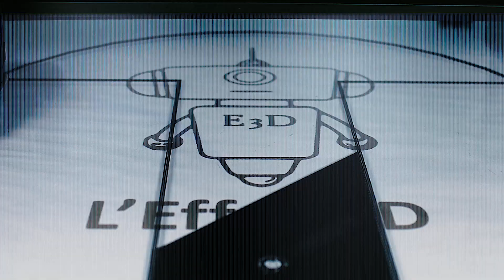Timelapse impression 3D de plusieurs Mini Jeux : 2ème Session ! 🎳😜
Timelapse / Octolapse et impression 3D sur la Ender3 et la AlfawiseU30 avec la présentation de plusieurs Mini Jeux ! 🎳😜
🔻 Plus de description 🔻

❤️ Mes Réseaux

- Ender 3 =
- Tube PTFE Capricorne =
- Extrudeur dualdrive =
- Super glue Loctite =
- Laque 3Dlac =
- Raspberry Pi 3 Modèle B+ =
- Reflex Canon EOS 1100D =

✏️ Les Modèles

🛠️ Réglages Imprimantes

 Ender 3 et AlfawiseU30 - Simplify 3D
 Hauteur de couche : 0.15mm
 Remplissage : 10 et 15%
 Température : extruder 195°/190° ; bed 60°
 3 périmètres
 Vitesse d'impression : 50mm/s
 Distance retractation : 5mm
 Vitesse retractation : 40mm/s

🎵 Les Musiques